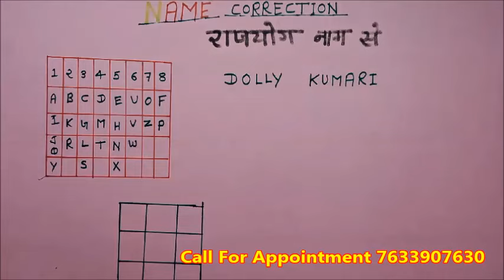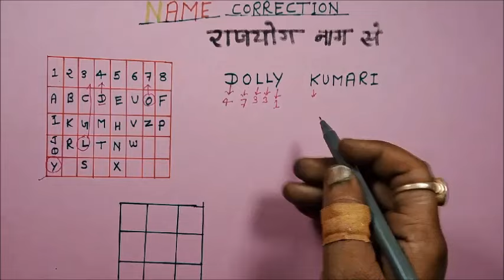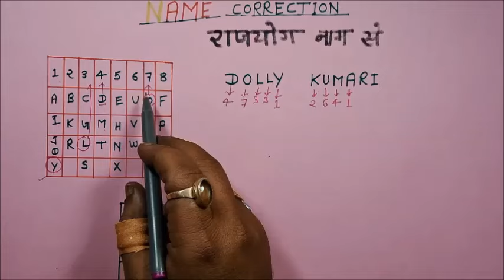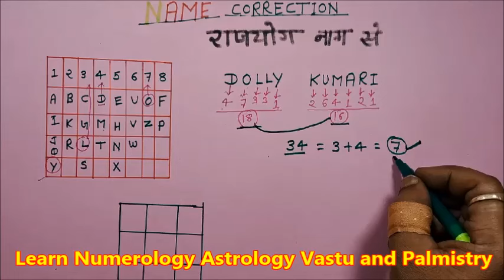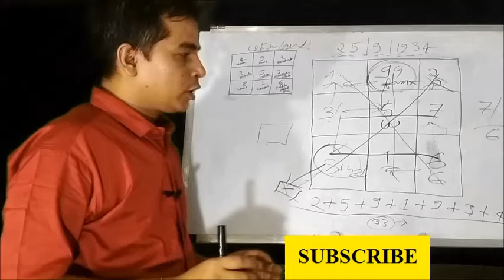Numerology: Name numerology and name correction, name numerology calculator, lucky name numerology